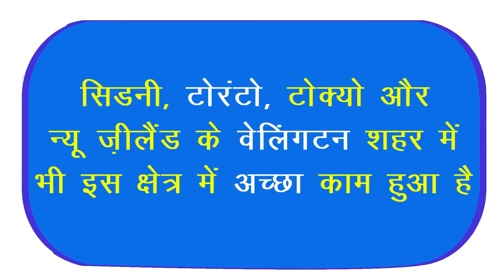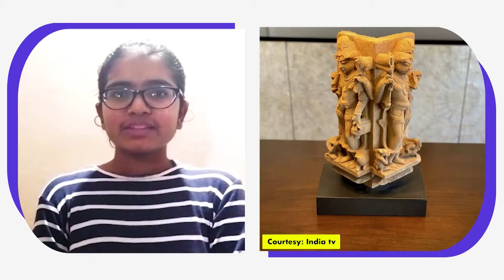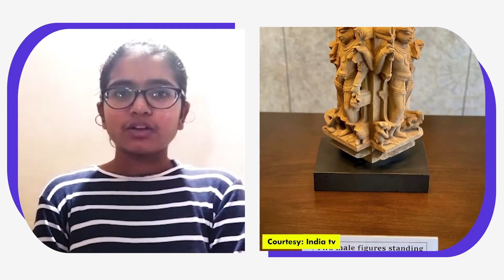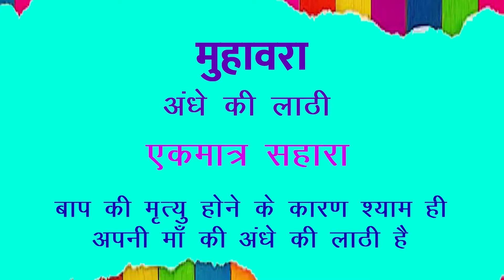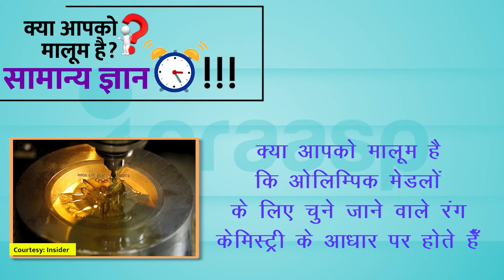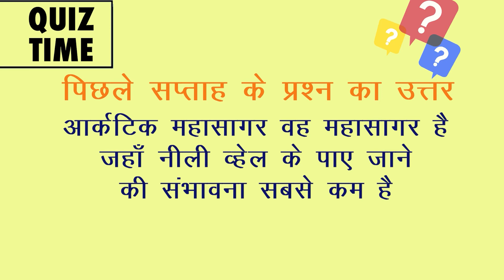कोपेनहेगन 2021 में दुनिया की सबसे safe city नामित।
मजेदार सामान्य ज्ञान, और बोहोत कुछ। अभी देखें।